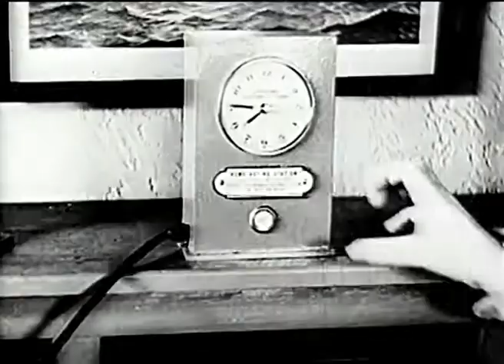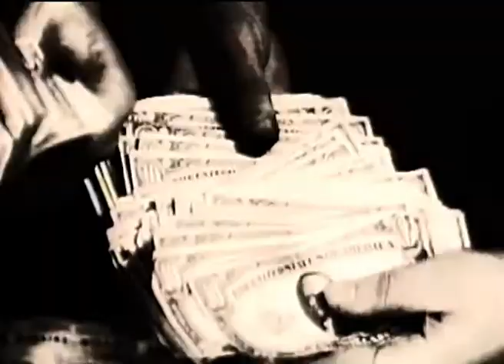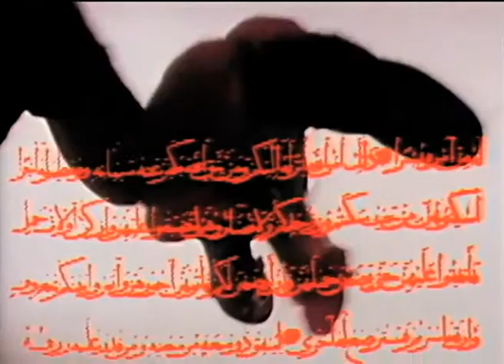ERIC B & RAKIM - PAID IN FULL.mp4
Directed by Bruno Tilley